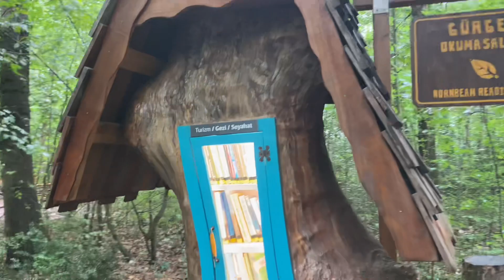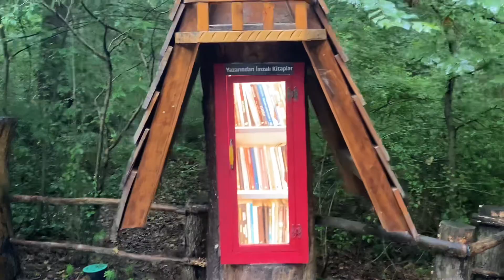travel ormanya game forest viral trending camping piknic holiday monkey house music